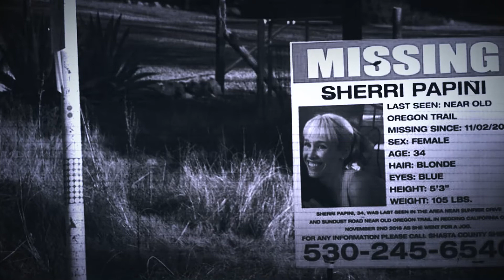A GAROTA EXEMPLAR DA VIDA REAL? - CASO SHERRY PAPINI